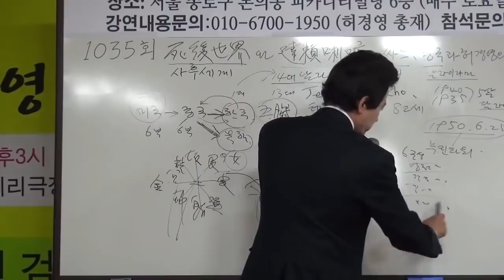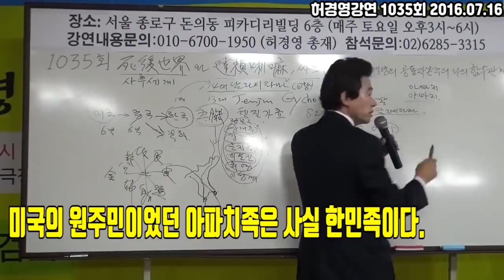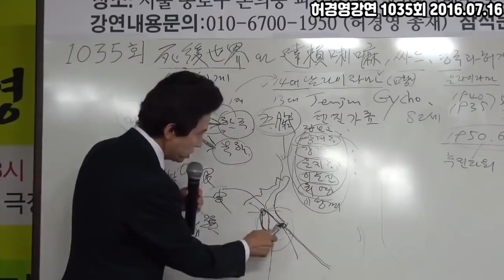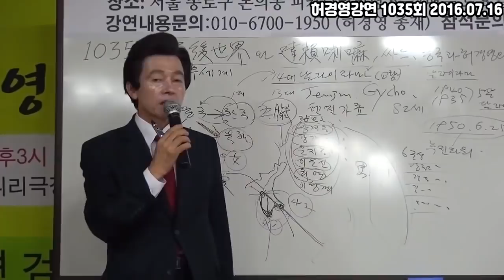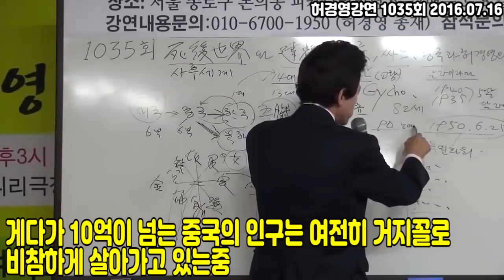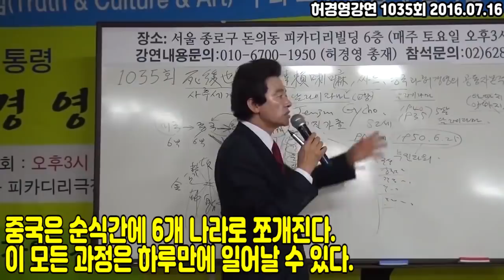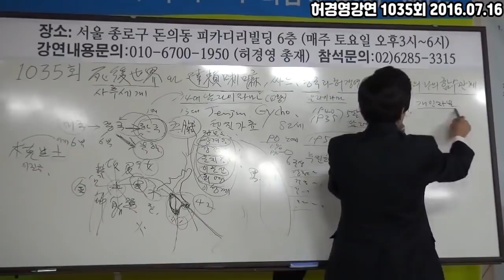허경영 예언...!? 미중무역분쟁이 심화되면 결국 중국은 6개 나라로 분열된다...!?